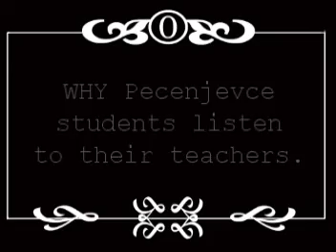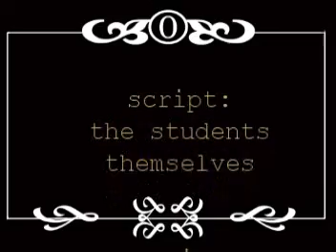If we didn't listen to the teachers ...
Second conditional chain reaction. :)
We got the inspiration for this video from a cartoon that we used when working on conditionals
We wanted to do Second conditional, so for the introductory part we started with "We are very good students. We listen to the teachers attentively because if we didn't, things might happen to us." From there, we wrote 'chain reaction' sentences.

Oh, and there was one mistake there: it should read "if the cow kicked us ON the head" :)